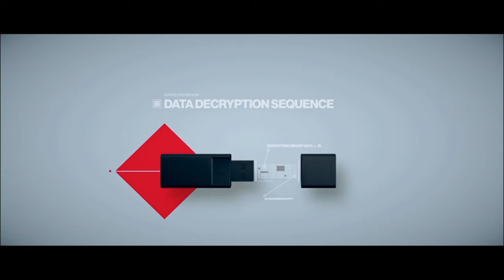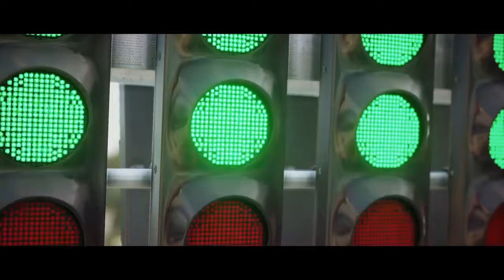Gameplay: HITMAN 2 (Part 3 FAMILY GONE)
MY LINKS

/thepeoplesgiant/

Piece out Matt